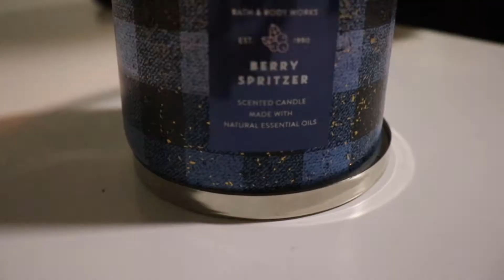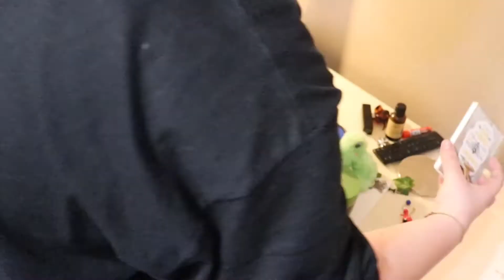IM SICK! TEENAGERS CLEAN THE HOUSE! 😂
3 out of 6 people are down in our house. Thankfully a couple of my kids are taking care of their own spaces and helping me put out a video. They are so sweet. Hope you enjoy their humor and personalities as much as we do.

Please note: I never force my kids to do anything on my channel. I always ask them before I put them in a video or show any part of their room to respect their privacy and space. They 100% agreed to do this and had a lot of fun!